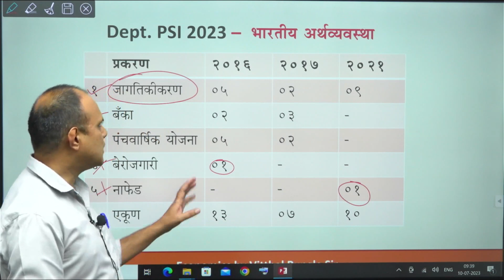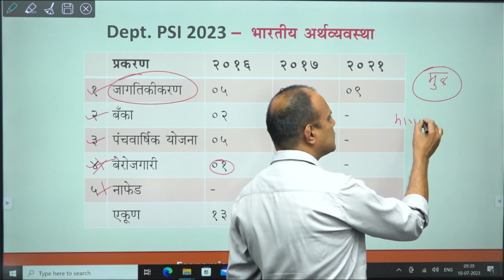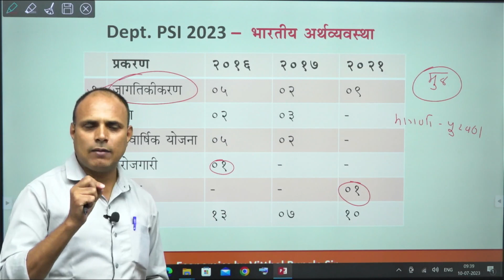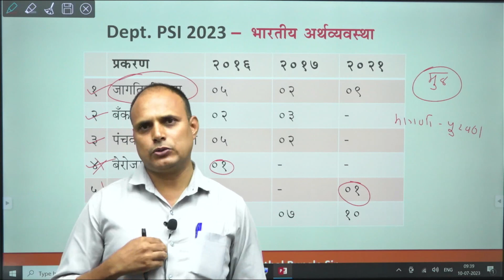DEPT - PSI पूर्व परीक्षा भारतीय अर्थव्यवस्था अभ्यासक्रम